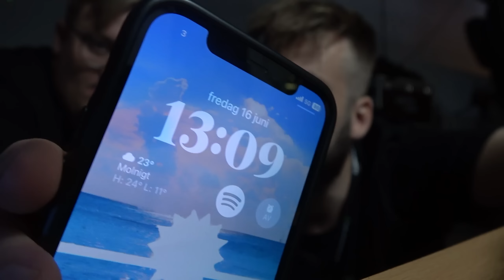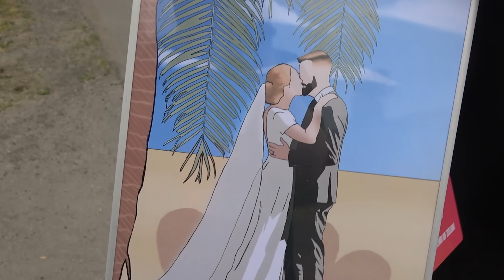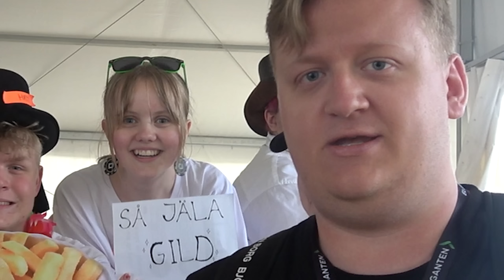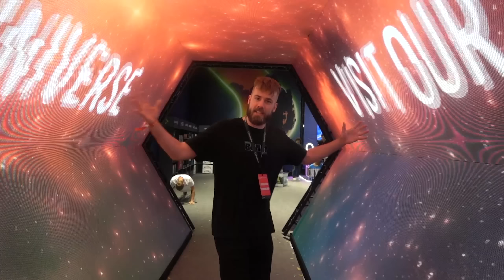MATINBUMS DREAMHACK SUMMER 2023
I betalt samarbete med Xbox och @ElgigantenGaming så åkte Matinbum till Dreamhack Summer 2023! Häng med!

📧 Mail ▶️ synkatpodcast@gmail(.com)